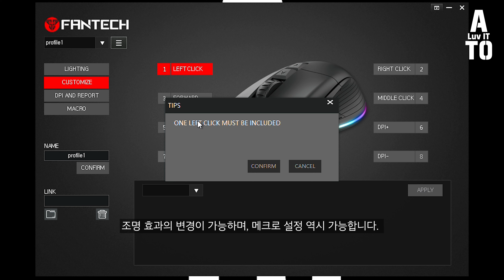3만원대 마우스인데, 겜성이... 꽤 괜찮군. 팬텍 UX1 HERO 리뷰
본 영상은 이엠텍으로 부터 소정의 제작비를 받고 제품을 지원받아 제작된 리뷰입니다.
3만원대 인데 상당히 겜성 넘치는 녀석 팬텍 UX1 HERO 마우스 리뷰입니다.
픽스아트의 PMW-3389 센서를 탑재하고 겜성도 탑재한... 3만원대 마우스 어떤 녀석인지 여러분들께 소개해드립니다.

- 편집 : 아토

CPU : i9-9900K 5.2 OC
M/B : ASUS MAXIMUS XI HERO
RAM : Gskill Trident Royal 4400Mhz - (4000Mhz down clock cl17) 32GB
VGA : Emtek  RTX 2080Ti
SSD : SS 850 SSD 512G X2
PSU : SUPERFLOWER 850W
COOLER : ASUS ROG STRIX LC 360 RGB

- 2nd PC (영상 편집 메인)
CPU : i9-7900X
M/B : Asus x299
RAM : Corsair Vengeance (3200MHZ CL16) 128GB
VGA : RTX 2080 SUPER VULCAN
SSD : SS 970 EVO PLUS Nvme M.2 SSD 1TB x 2EA
PSU : Seasonic 1000W
COOLER : COOLER MASTER ML 360R

- 3rd Test PC (송출 및 녹화용)
CPU : i7-8700K
M/B : Aorus z390 Master
RAM : Corsair dominator (3200Mhz CL16 32GB)
VGA : EMTEK RTX 2080 SUPER
C/B : AverMedia 4K live
C/B : AverMedia Mini
SSD : SS 960 EVO Nvme M.2 SSD 1TB x 2EA
PSU : Seasonic 1300 W

- 촬영장비
- Sony A7M3
- Sony A6400
- DJI OSMO POCKET
- Galaxy S8+